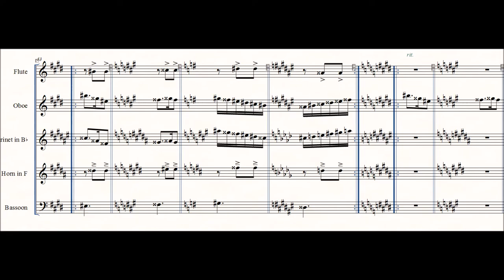Woods of Nostalgia - Original Composition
Lame instrumental music